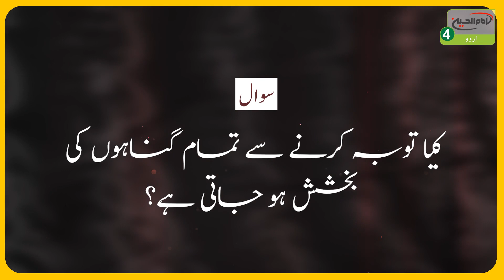Allah Ta'ala Ke Nazdeek Tauba Ki Ahmiyat | Ayatollah Al Uzma Shirazi Ke Bayanat